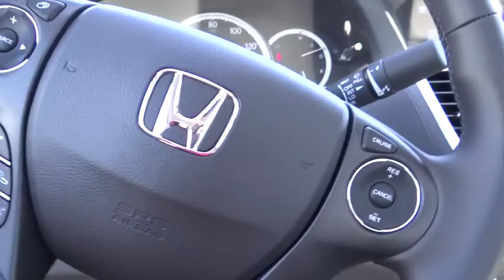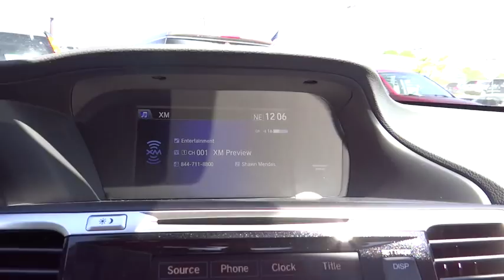2015 Honda Accord Aurora, Denver, Highland Ranch, Parker, Centennial, CO 34549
2015 Honda Accord